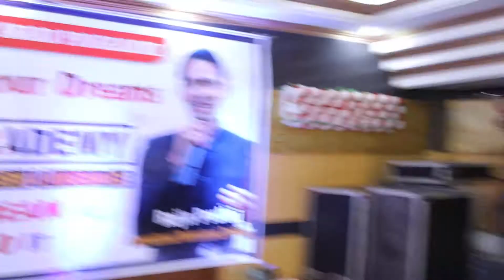Pcc Academy Student's Performance ( Riten Malik ) Star of Pcc Academy 👍